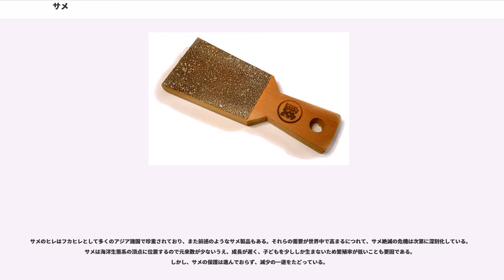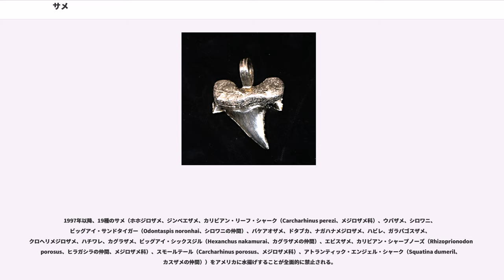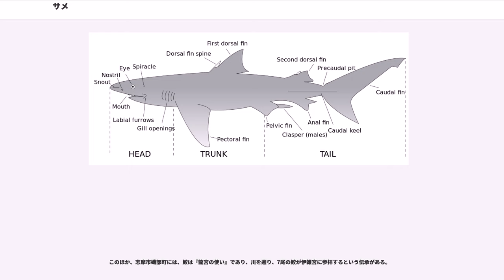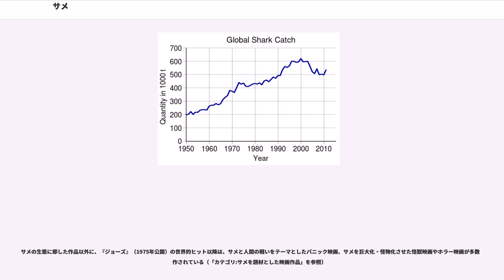サメ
サメ（鮫）は、軟骨魚綱板鰓亜綱に属する魚類のうち、鰓裂が体の側面に開くものの総称。鰓裂が下面に開くエイとは区別される。2016年3月末時点で世界中に9目34科105属509種が存在し、日本近海には9目32科64属130種が認められている。世界中の海洋に広く分布し、オオメジロザメなど一部の種は汽水域、淡水域にも進出する。また、深海性のサメも知られている。

体の大きさは種によって異なり、最大のジンベエザメ（体長およそ14m）から最小のツラナガコビトザメ（体長22cm）までさまざまであるが、平均的には1 - 3mのものが多い。サメを意味する言葉として、他にワニ（鰐）やフカ（鱶）が使われることもある。詳細は、下記#神話におけるサメ参照。

サメは「獰猛で危険な生物」というイメージが強く、人を殺傷する被害も起きているが、人に危害を加えるおそれのある種は20 - 30程度とされ、サメ類全体の1割ほどである。中でもホオジロザメやイタチザメなどに代表されるような鋭い歯と力強いあごを持つ種は特に危険で、沖合で船が沈没することによって襲われるケースもある。まれに海水浴場など人のいる沿岸域に危険なサメが現れると、安全のため遊泳禁止の区域・期間が設けられたり、サメよけネットが張られたりする対策が講じられる。

オーストラリアではサメの間引きも行われており、賛否両派が対立している。サメには個体数が減少していたり、絶滅の危機に瀕していたりする種もあるが、鯨に比べ保護はあまり進んでいない。詳細は本記事の#保護の項目を参照。

サメの起源は約4億年前の古生代デヴォン紀に遡る。最初のサメは浅い海で進化したといわれている。サメは淡水との親和性が高く、今も淡水湖などでとれることがある。古生代後期の石炭紀になると、さまざまなグループが現れた。古生代に現れたサメの多くは、石炭紀からペルム紀にかけて絶滅し、現代のサメの原型は中生代に現れたといわれる。サメは出現したときにはすでに現在とほぼ同じような姿をしており、以来あまり大きく変化しておらず、生きた化石と呼ばれることもあるが否定説もある。

エイ類は、ジュラ紀にサメの一部から派生し進化したと考えられている。そのため、カスザメのようにエイ類とほとんど区別がつかないような種も存在する。現代型のサメの多くは白亜紀に原型ができ上がり、新生代に現代型のサメが世界中の海に放散して種類を増やし、特にメジロザメ類が繁栄したと考えられている。サメは多様な環境に適応したために、その生態は非常に多岐にわたる。サメ類の性質については軟骨魚類の項目も参照のこと。尚、同様に数億年間そのままの形態でいる生き物にゴキブリやワニがいる。

従来の定説では、魚類はもともと軟骨であり、それが硬骨に進化していき、サメやエイなどの軟骨魚は進化しないまま現在に至るとされる。しかし、顎を持つ生き物全ての祖先に当たる生き物は、硬骨に近い骨を持っており、サメやエイは深海での捕食に特化するために、定説とは逆に硬骨から軟骨に進化したとする学説もある。その説を補強する化石なども発見されている。

「サメ」の語源は諸説あるが、その体のわりに目が小さいことから、小さい目→小目→サメとされる説がよく知られている。また、同様の理由で、狭い目（狭い眼）→狭目（狭眼）→サメという説もある。

体の形は種によって異なる。外洋に生息し回遊を行う種ではマグロ類のような流線型、海底に生息する種では細長い形や上下に平べったい形など、さまざまである。

背鰭、胸鰭、腹鰭、臀鰭、尾鰭を備える。背鰭はカグラザメ目を除き、2基。尾鰭は通常、上の方（上葉）が下の方（下葉）よりも長い異尾である。これにより後方ではなくやや斜め下に水を押し出すことになる。これはサメは浮き袋がないため肝油を考慮しても水より密度が高く、高度を保つには常に上方向に力を発生させる必要があるためである。

この重心後方の尾鰭による直接上方推力と、重心前方の胸鰭による揚力により姿勢を保つ。そのため鳥同様一定速度以下になると胸鰭での揚力が不足し沈む。泳ぎ続けないと溺れるといっても鰓への酸素供給のみを主因とするマグロなどとは若干異なる。上葉には切れ込みが見られる。外洋性のホオジロザメやアオザメなどは三日月型をしている。サメ類の鰭はマダイなど一般の魚のように膜状ではなく、皮膚で覆われて厚みがある。

サメ類は硬骨魚類とは異なり鰓蓋が無く、鰓孔が5～7対ある。この特徴はエイ類にもいえる。この仕組みを持つ魚類を板鰓類という。

サメ類の中にはマグロのように呼吸のため一...